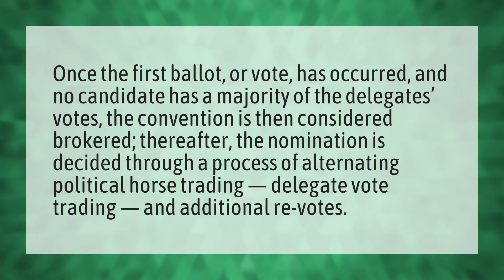How does a brokered convention work?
Dnc Convention 2020 • How does a brokered convention work?